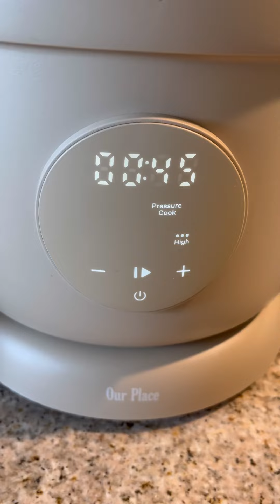Salpicón de res